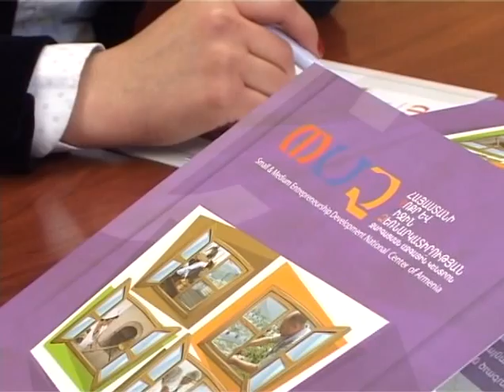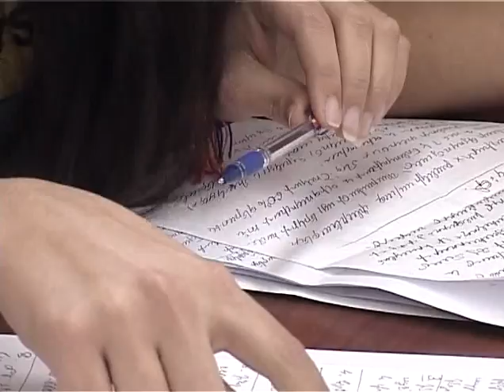Youth Involvement in Small and Medium Enterprises’ (SMEs) Development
Youth Involvement in Small and Medium Enterprises’ (SMEs) Development  project is aimed at raising awareness and interest among the youth and general public in the regions on SME development issues and problems in Armenia via public dialogue and debates.

The direct beneficiaries of the project are the students of seven universities in Yerevan, Ijevan, Goris, Kapan, Gyumri, Vanadzor and Gavar, experts, SME representatives directly participating in the project activities in the regions.